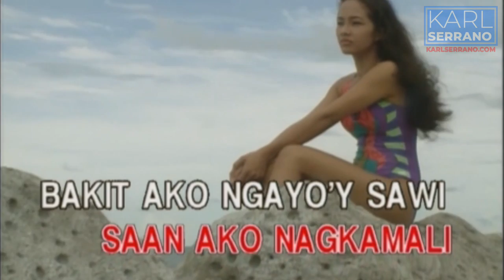3 Money Mindset Na Nagpapahirap Sa'yo | Karl Serrano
Sino dito sa inyo yung pakiramdam na wala kang pag-asang umasenso? Panuorin mo tong video na to.